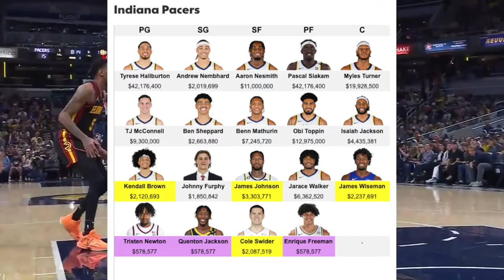Indiana Pacers 2024-2025 Season Predictions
In this video, we dive into the Indiana Pacers' upcoming 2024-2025 NBA season, offering predictions on how the team will perform. With a mix of young talent and experienced players, the Pacers look poised to make a push for the playoffs. We’ll break down key roster moves, potential breakout stars, and what challenges they may face in a competitive Eastern Conference.